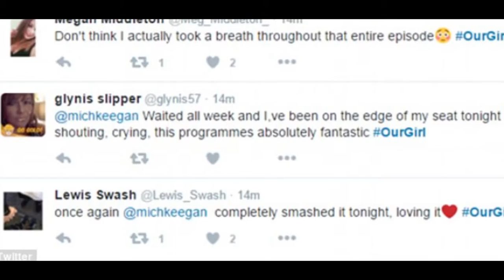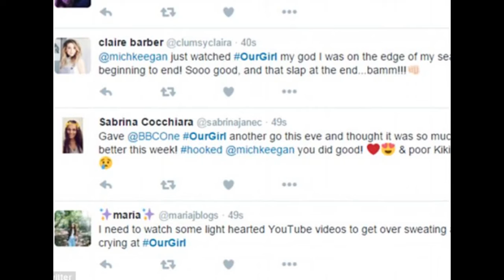crying edge seat Twitter goes wild Michelle Keegans faultless performance Girl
She made her debut as Lance Corporal Georgie Lane in the BBC1 series Our Girl last week to solid reviews.But Michelle Keegan, 29, managed to completely wow fans on Wednesday night's  second episode, with viewers on Twitter hailing her performance, calling her an 'amazing actress' and 'superb.